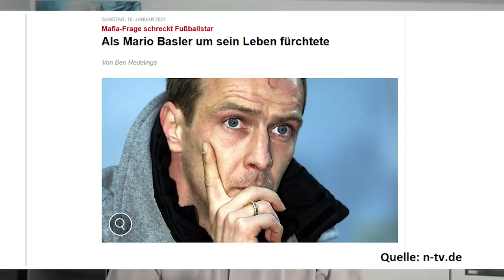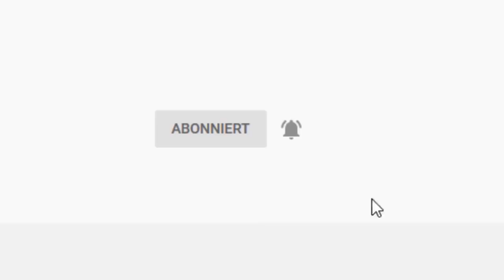Die große Bedrohung aus China!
Deutschland und die EU stecken in Lockdowns fest, und auch die USA geben in der Corona-Krise ein desaströses Bild ab. Dagegen spielt Covid 19 in China so gut wie keine Rolle mehr. Das verschafft dem Reich der Mitte einen zusätzlichen wirtschaftlichen Vorsprung. Wird Chinas Aufstieg zu einer Gefahr für unseren Wohlstand? Und falls ja – wie soll der Westen mit dieser Herausforderung umgehen? Eine persönliche Einschätzung von Gerhard Heinrich.

Bildrechte Thumbnail: stock.adobe.com / Urheber: ink drop